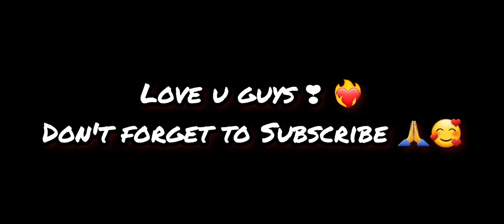Aaj Sahiba ka birthday🎂🥳Hai guys😃😃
Guys Sabhi log Sahiba ko birthday 🎂 Jaroor wish karna 😃😍🙏❤️‍🔥❤️‍🔥❤️‍🔥❤️‍🔥

My labrador female complet 1 year with me 🙏😍😍

God bless you Sahiba 🙏 ❤️

Max Transformation from Day 1 to 6 months Labrador journey
Nicku ne b leya Free ka Labrador 😍 | Itne Sare Labra 😱
Ducks K Liye Swimming Pool Bna Dia 😍
mamy nay Hancock ko Nala de yaa 🐕subscribetomychannel
Bahu Ke Baal बहु के बाल | Story | Moral Stories | Hindi Stories | Kahani | Storytime | New Story
I MET WITH THE KING OF EXOTIC PETS😱😍 - Iguana, Danger Turtle, Snakes, Frogs Etc.